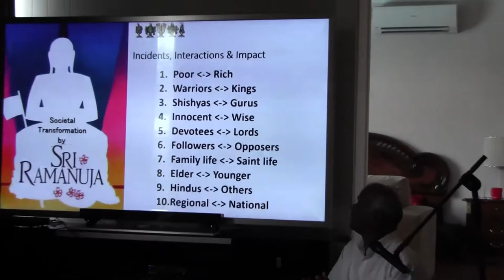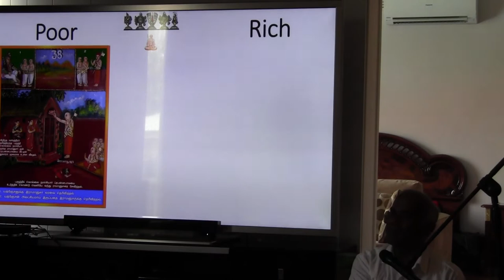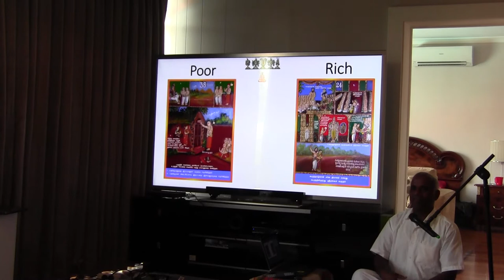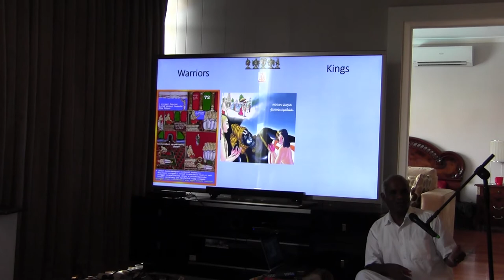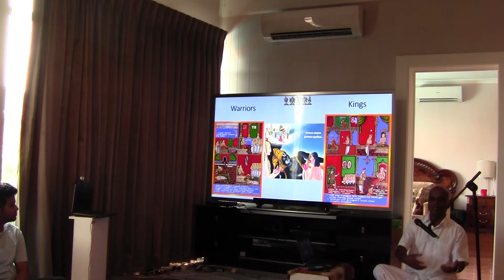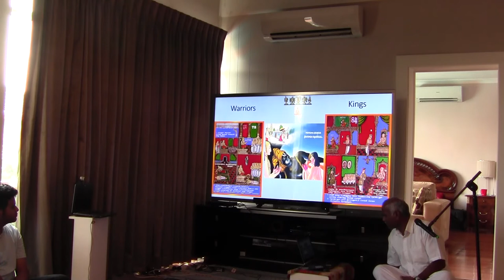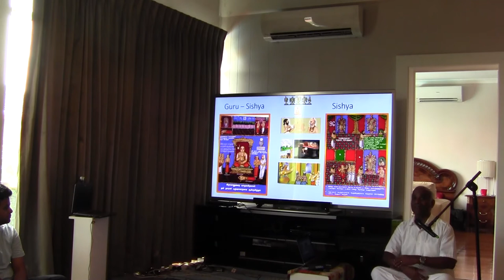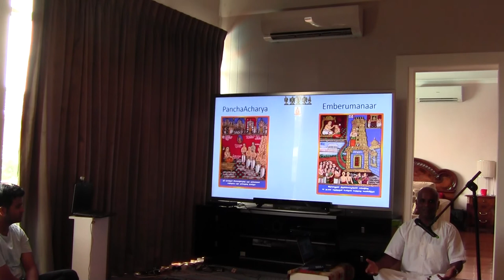JETMelbourne Sri Ramanuja Sahasrabdhi Lecture Series: Sivakumar Gurusamy Social Reform Part 1